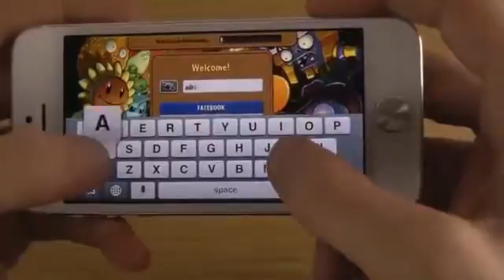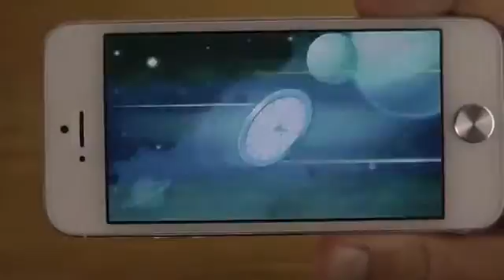Plants vs Zombies 2 iPhone 5 iOS 7 Gameplay Review1644